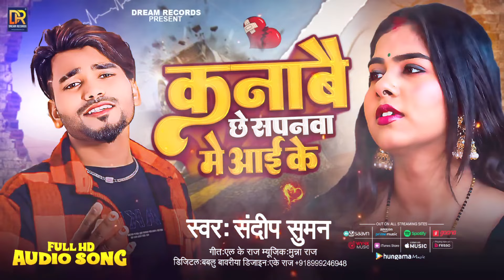Sandeep Suman ke Gana, प्यार के भेलई अपमान || Sandeep Suman Sad song 2024,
✓Singer:- sandeep suman
✓Video Director:- Akshay raj
 ✓Camera:- dinesh raj
✓Poster Designs:- Aditya Raj
 ✓Star Cast:- sandeep suman Guriya
 ✓Recordist:- manish kumar
✓Recording:- maa music studio ladania
✓Mix & Master:- Sandeep suman
 ✓Menage By:- Babariya Digital Media
✓Digital Head:- Bablu Babariya

(1) Khush Rakhau Tora Bhagwan
(2) Jay Rasta Sa Gujarbau Ge Pagali
(3) Kene chhahi wada ge pagli
(4) Tu Marad Leke Jihe
(5) Ek Pal Me Kona Jaan Hamra Bhula Dele
(6) Pyar Ke Dard Kehan Hoy Chhai
(7) Tora Toli Sa Nik hamar janaja
(8) Ge Jan Chutki Bhair Mange Kake Senur
(9) Marlo ke bad milbau
(10) Ek Din Apno Chhoir Dai Chhai Sath
(11) Dunia Chhoir Debau Ge
(12) Dunia Chhoir Ke Jay Chhiyau
(13) Kehan Saja Dele Ge
(14) koi Pyar Nay Karihe